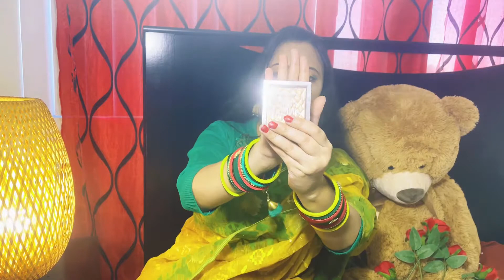বসন্তের সাজ ।। Makeup Vlog ।। পহেলা ফাল্গুন 🌼🌺🌻 ।। Vlog # 7 ।। Shampa Chowdhury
আজকে আমি আপনাদের সাথে আমার বসন্তের সাজ শেয়ার করেছি। ভিডিও টি ভালো লাগলে কমেন্ট করে জানাবেন আর লাইক দেবেন।